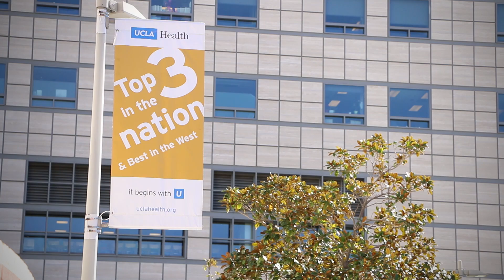Shaun Hussain, MD | Pediatric Neurology - Mattel Children's Hospital UCLA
Dr. Shaun Hussain, Director of the Infantile Spasms Project, is a pediatric epilepsy specialist who focuses on severe childhood disorders including infantile spasms, Lennox-Gastaut syndrome, and Dravet Syndrome.